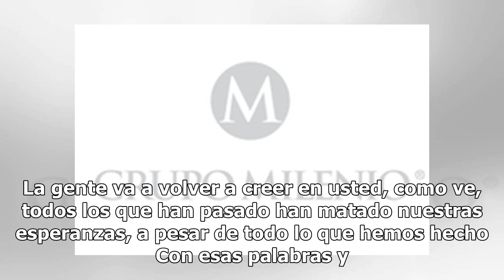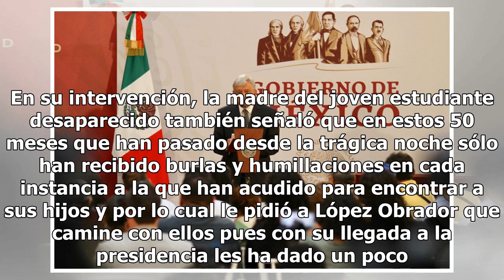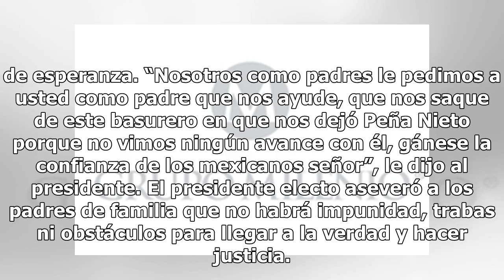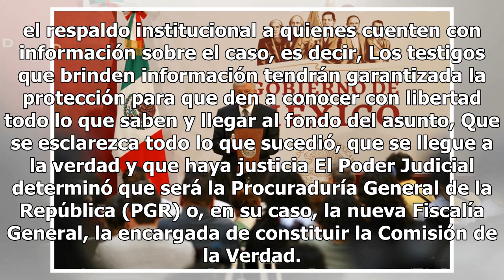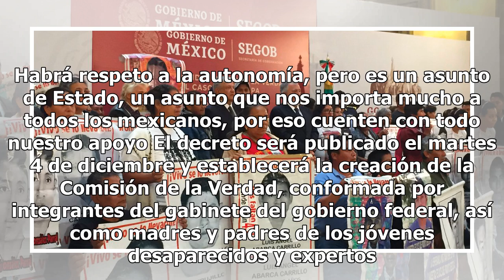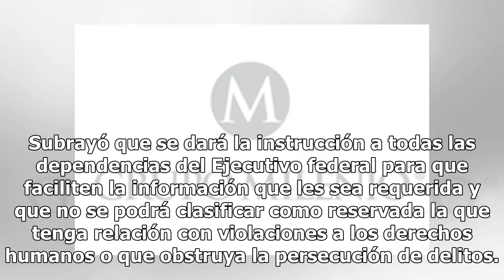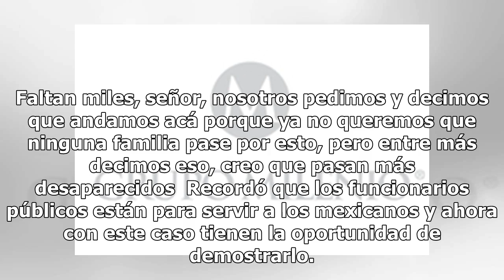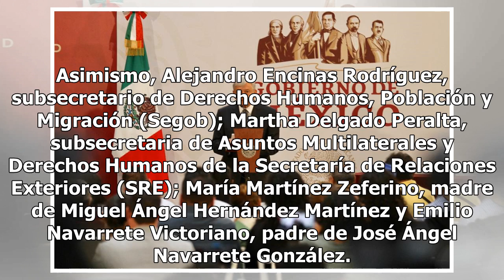Si usted llega a entregarnos a nuestros hijos, esto va a ser grande: Madre caso Ayotzinapa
López Obrador firma el Decreto Presidencial para el Acceso a la Verdad en el caso de los 43 y advierte que no habrá impunidad  Si usted llega a entregarnos a nuestros hijos, esto va a ser grande. La gente va a volver a creer en usted, como ve, todos los que han pasado han matado nuestras esperanzas,...